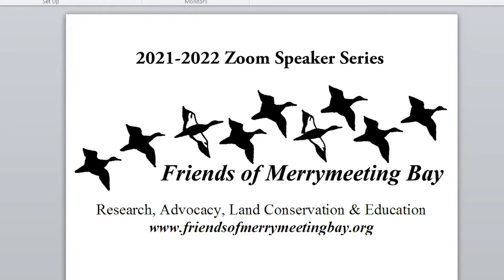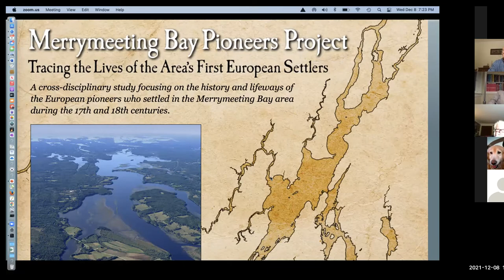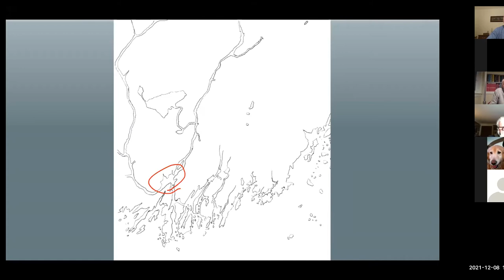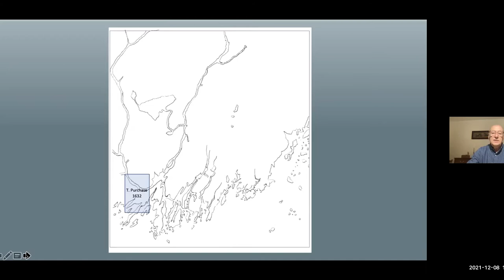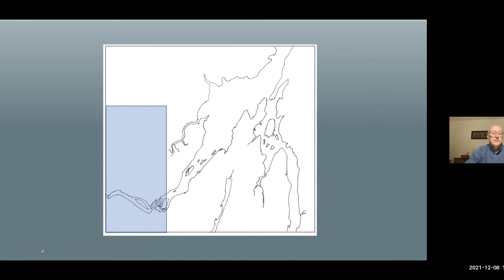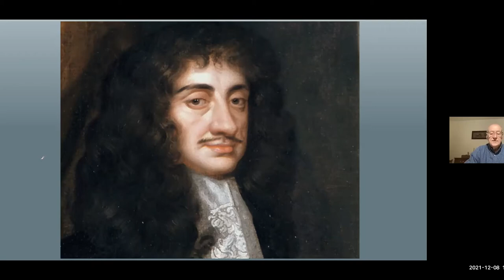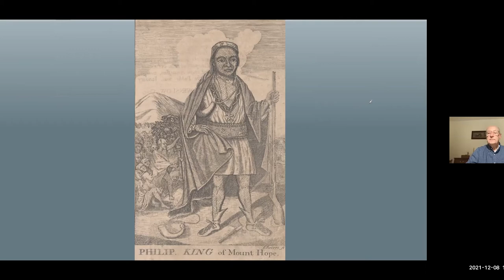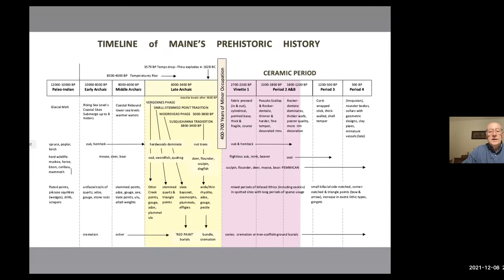Merrymeeting Bay Pioneers Project _King Philip's War: Impacts on Merrymeeting Bay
FOMB 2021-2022 Zoom Speaker Series 985FOMB
Frederick Koerber and Bruce Bourque